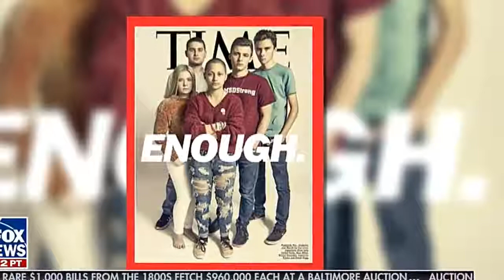I'm Being FORCED to Take These Kids Seriously! Tucker NAILS the Gun Control Debate!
Tucker Carlson interviews Rocklin HS History teacher Julianne Benzel (3-27-18).